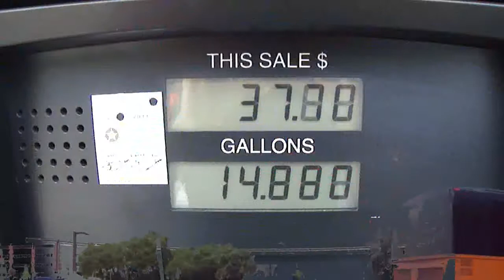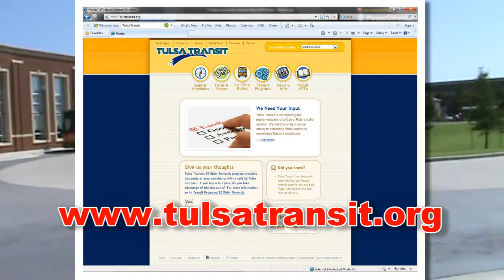OSU Tulsa Shuttle - Big Orange Bus (BOB) Informational Video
Informational video for the OSU/Tulsa Shuttle - Big Orange Bus (BOB).